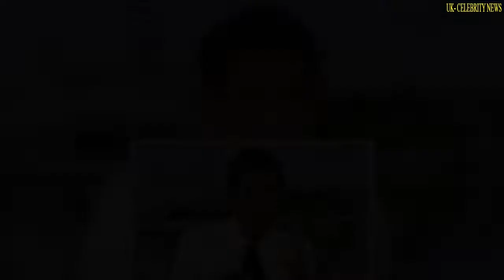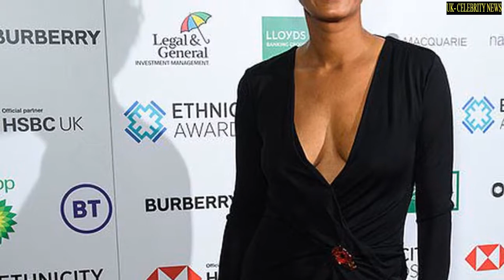Naga Munchetty hits back at BBC Breakfast viewer who hates her 'with a passion'